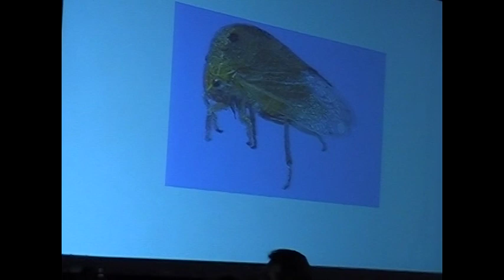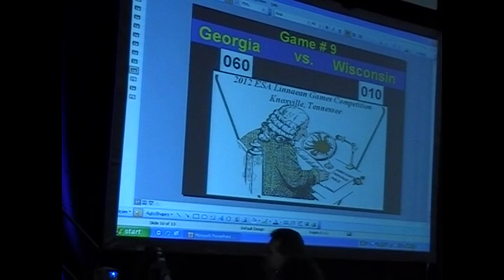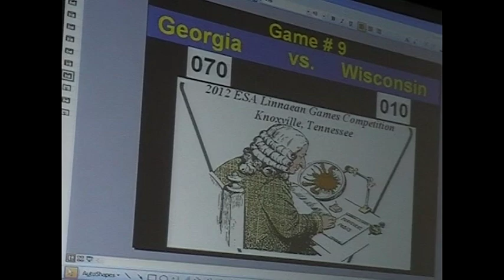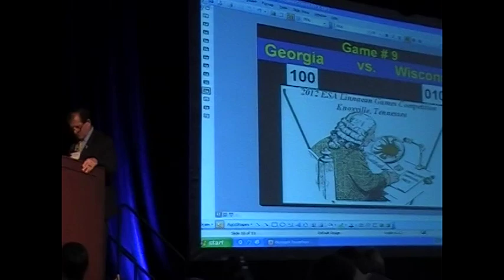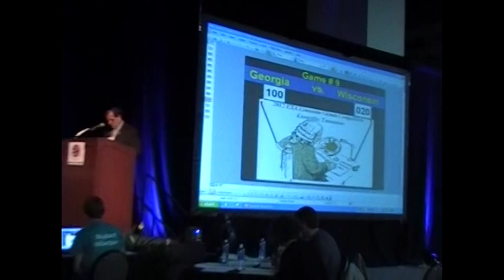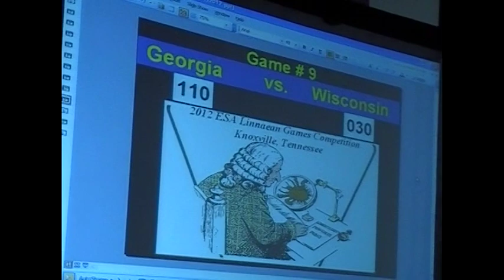2012 Linnaean Games Finals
The 2012 Linnaean Games Finals, featuring the University of Georgia vs. the University of Wisconsin. The Games were held at Entomology 2012, the 60th Annual Meeting of the Entomological Society of America, in Knoxville, Tennessee, November, 2012.